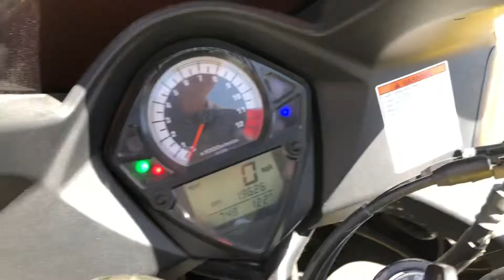2005 Suzuki SV650S ...V-Twin fun in the Bay Area!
2005 Suzuki SV650 S
*clean CA title
*19626 miles
*649cc fuel injected v-twin , 6 speed transmission
*new Dunlop front & rear tires
*similar to the Kawasaki Ninja 650, Yamaha FZ-07 and Honda CB500F
This sweet Suzuki is offered @ $3195   w rates starting @ 0% APR for 15 months!

You can see this motorcycle and many more @ Santa Clara Cycle in Sunnyvale.